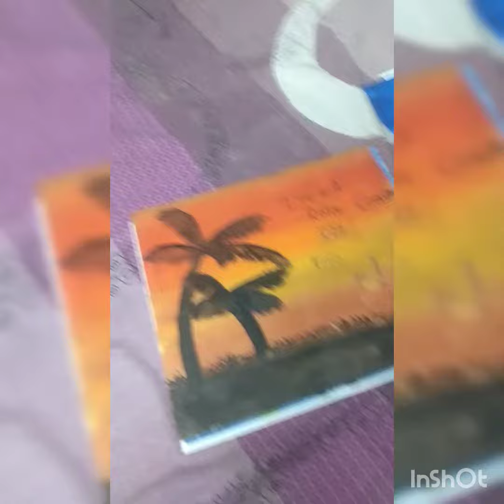My all canvas painting.. My Canvass haul..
Hi guys!